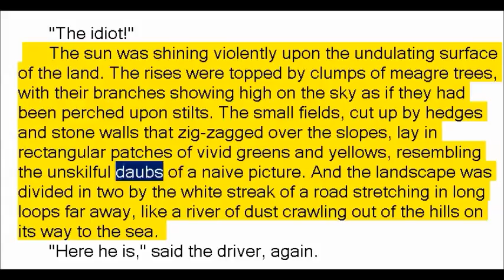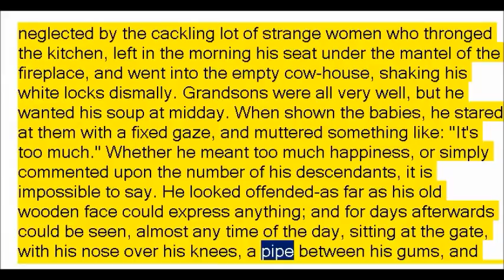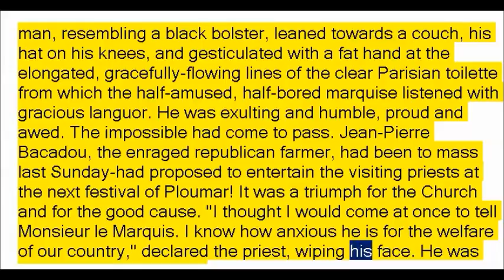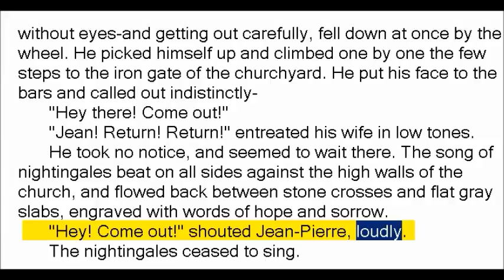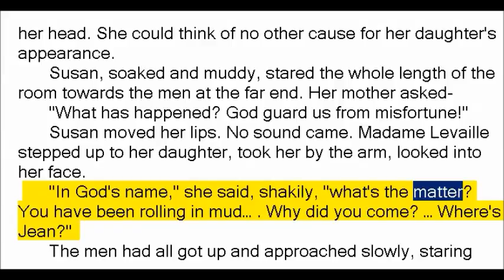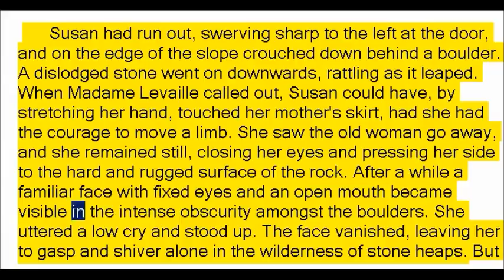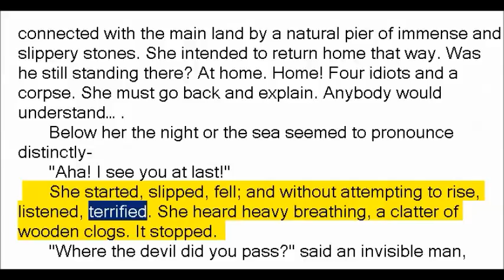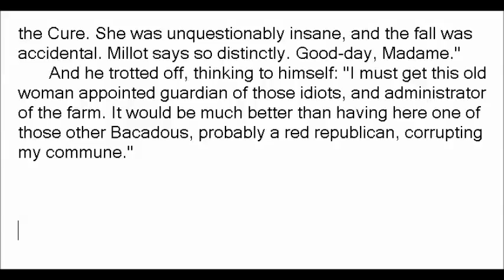The Idiots by Joseph Conrad (Book Reading, British English Female Voice)